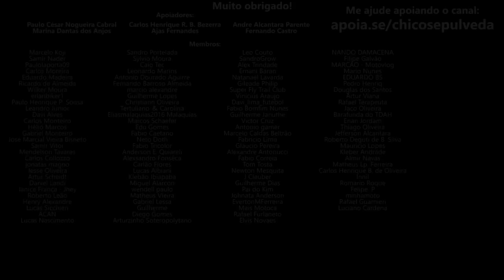Mudanças na Royal Enfield Brasil com Alan Albuquerque (Minha Moto)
🔹Faça uma doação em Bitcoin ou Ethereum:
BTC: bc1ql5esj3ctne5gv9mqg54j4gsns280fpu3jfxqjm
ETH: 0x16be8dc1D7f74c1CB2AA2e02089EA5f5fd168bc3